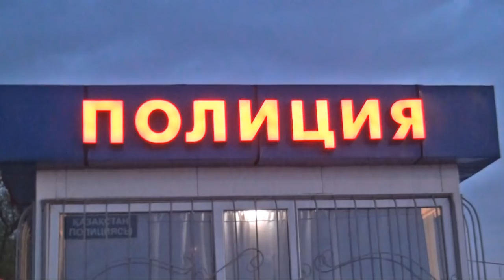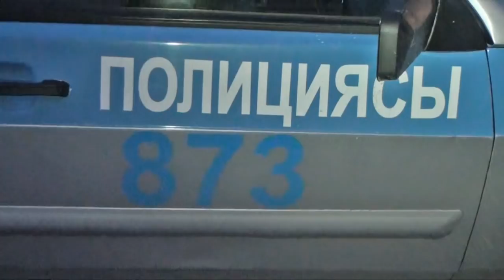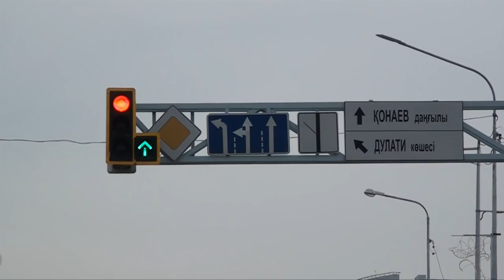Шұғыл шақырылым (15.04.2016)